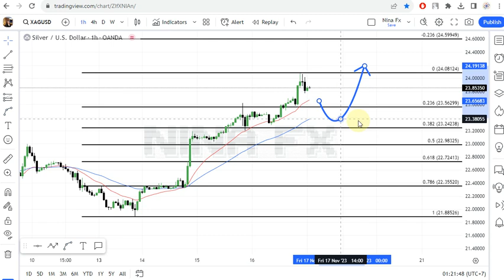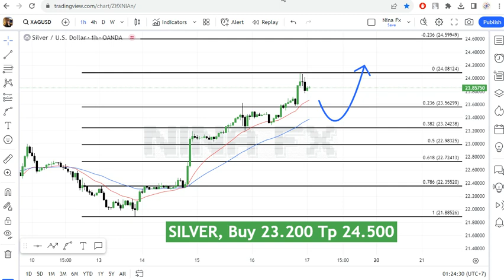Silver Daily Analysis for November 17, 2023 by Nina Fx